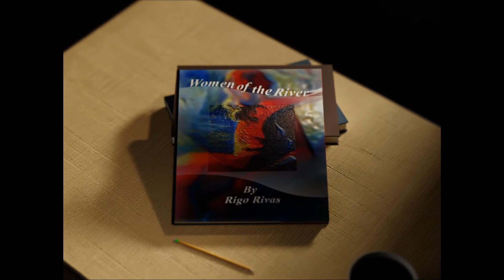Women of the River - Acrylic Paintings on Canvas / El Salvador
The beauty of the whispering rivers of El Salvador and the people that live around them.